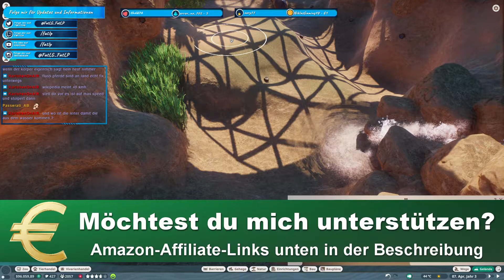Planet Zoo -deutsch- 455 - Mehr Platz für die Flusspferde